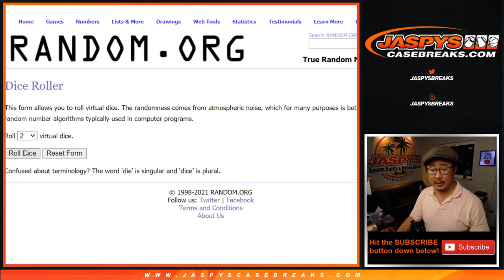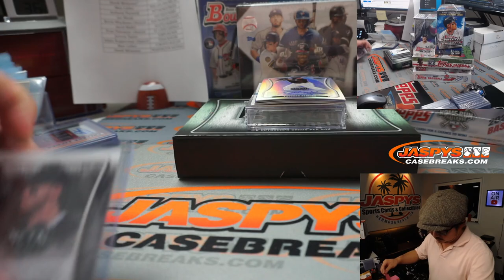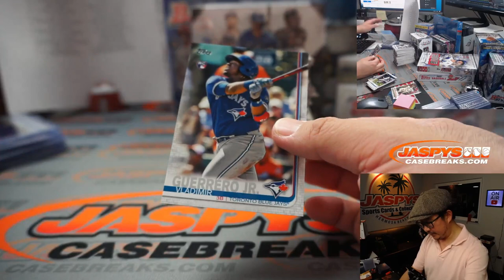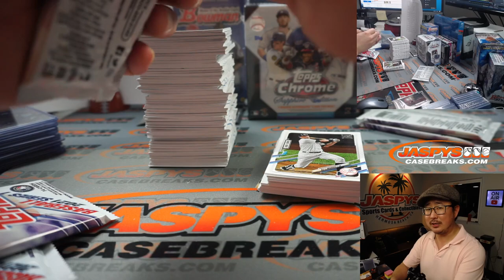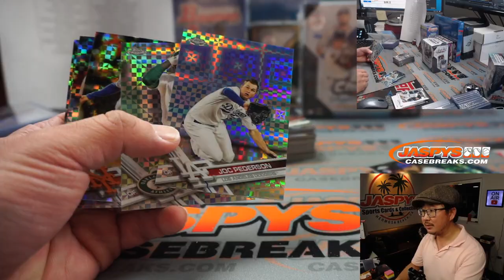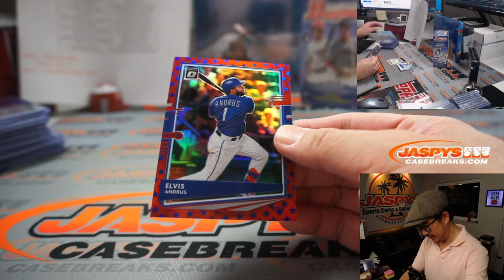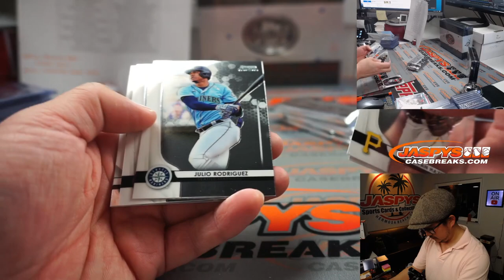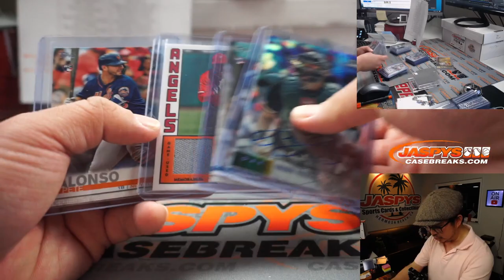Sa, 02.20.21 // Jaspy's 13Box "Fishing For Trout" Baseball Mixer